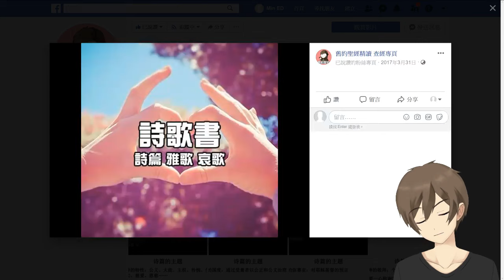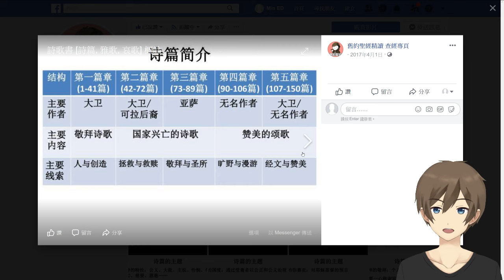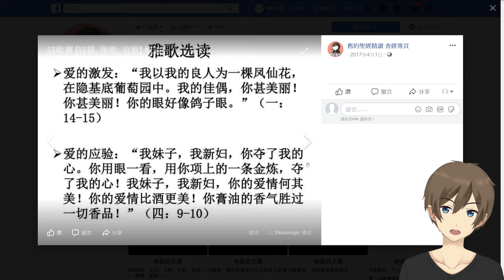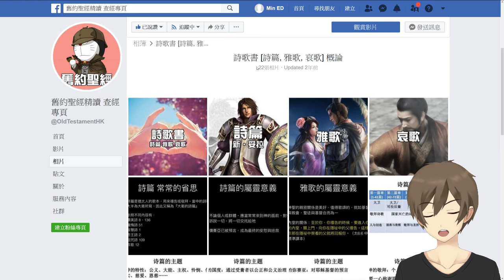[舊約][詩歌書第一課] #01 [詩歌書 簡介]